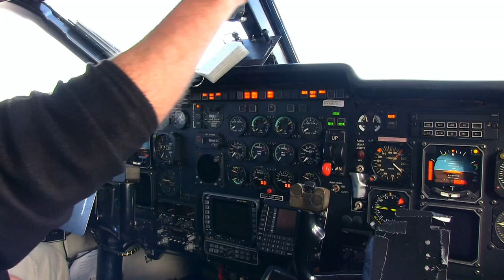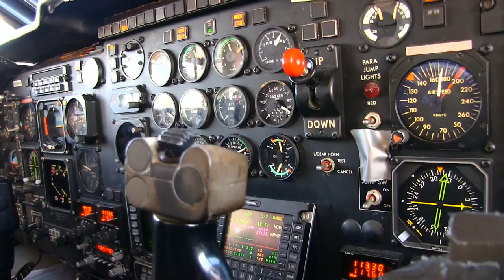Short Bros C-23B SHERPA * Complete Parachute Solutions, Inc.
Complete Parachute Solutions is a strategic alliance of unique market leaders providing specialized, state of the art parachute systems, training and related equipment for U.S. and International allied military and governmental entities.